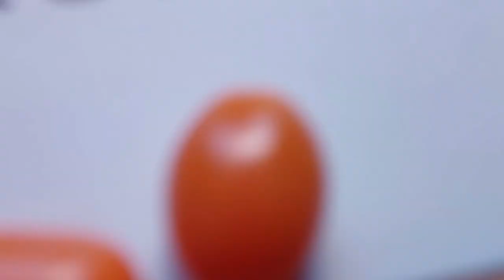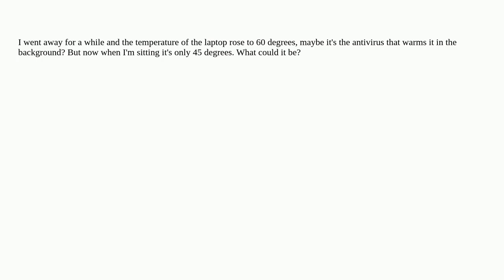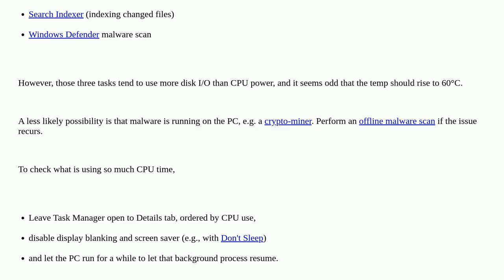My laptop is under load when I'm not using it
A special thanks goes out to the community

  laptop